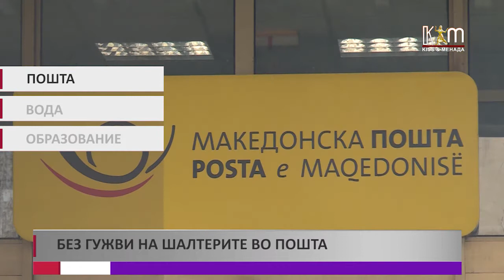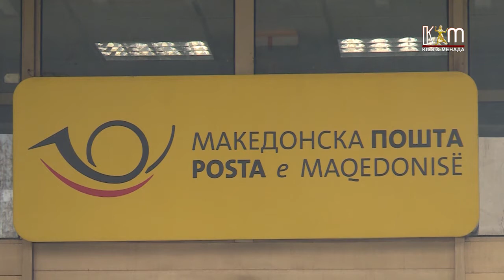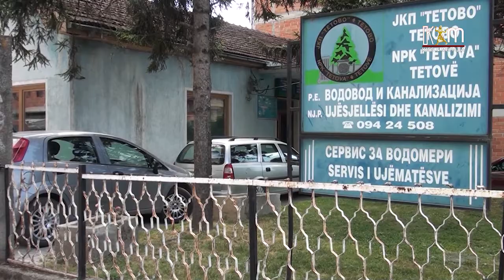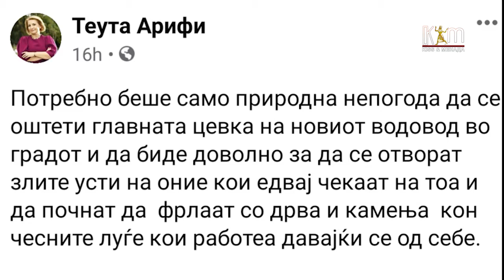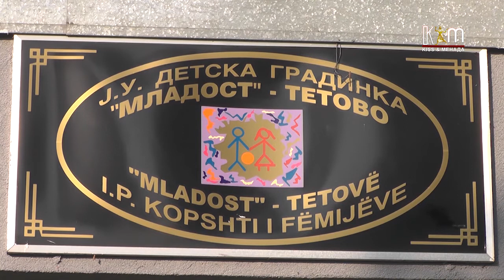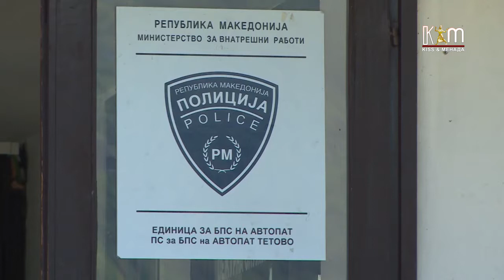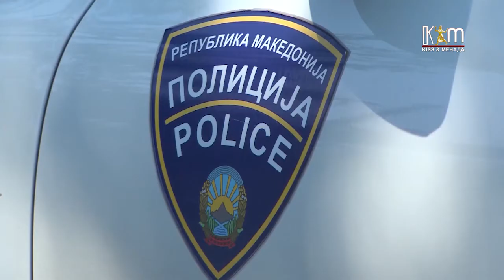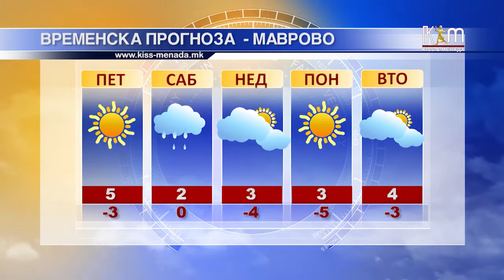Регионални вести 4 март, 2021